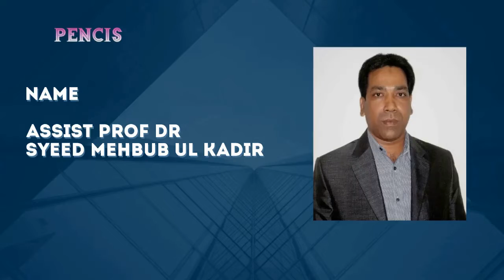Assist Prof Dr. Syeed Mehbub Ul Kadir |Bangladesh Eye Hospital And Institute, Bangladesh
Assist Prof Dr. Syeed Mehbub Ul Kadir, MBBS, MS (Ophthalmology). Fellow-American College of Surgeons (FACS). Fellow- International College of Surgeon (FICS). Bangladesh Eye Hospital and Institute, 78-Satmosjid Road, Dhanmondi-1205, Dhaka, Bangladesh. Sheikh Fazilatunnesa Mujib Eye Hospital and Institute (SFMEHTI), Gopalganj, Bangladesh. Treasurer: Oculoplastic Society of South Asia (OPSSA). Board Member: Asia Pacific Ophthalmic Trauma Society (APOTS). Publications: 73 (National- 28, International-35). Scientific Presentations: 75, Invited faculty- 29, Free paper/ Rapid fire- 32, Poster/E-poster- 21. Congratulation on your Best Researcher Award by Pencis.